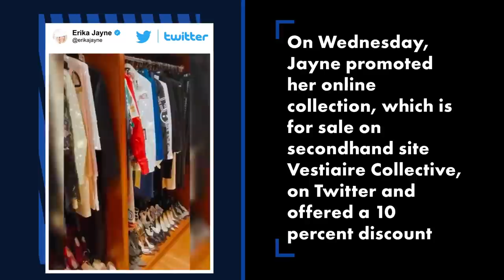Erika Jayne asked to stop selling clothes amid Tom Girardi asset freeze | Page Six Celebrity News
The law firm representing the victims of the Lion Air crash in a class-action lawsuit against Tom Girardi has requested that a judge order Erika Girardi, known by her stage name Erika Jayne, to stop selling her clothes online.

In legal documents filed by Edelson PC on Friday and seen by Page Six, the firm notes that as Girardi’s assets have been frozen, the freeze should extend to the star of “The Real Housewives of Beverly Hills” as well, as 81-year-old Girardi may have purchased the clothes for her.